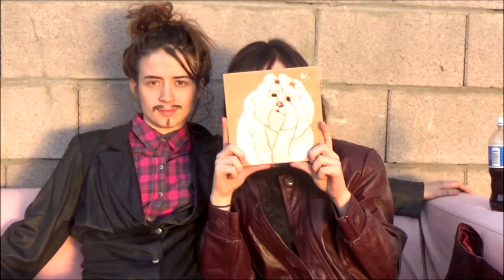Budding Artists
Budding artists, with the budding Paul Meadow and Skye LaRue
Interviewed by Kell